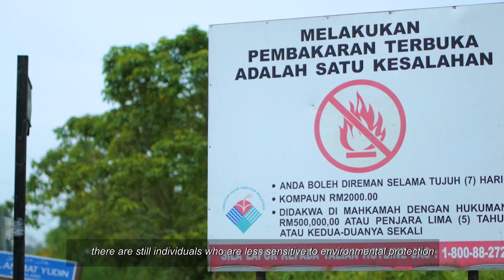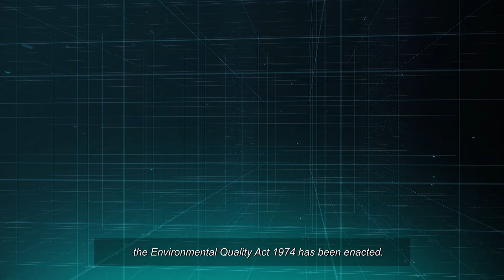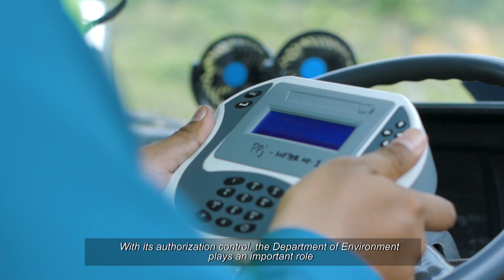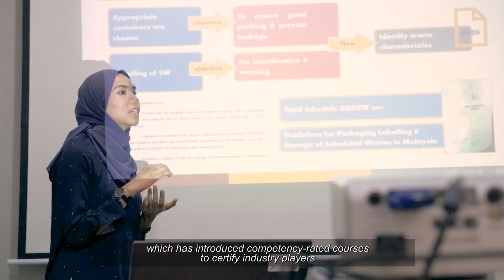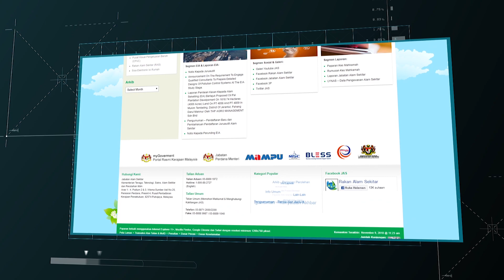Video Korporat Jabatan Alam Sekitar 2019